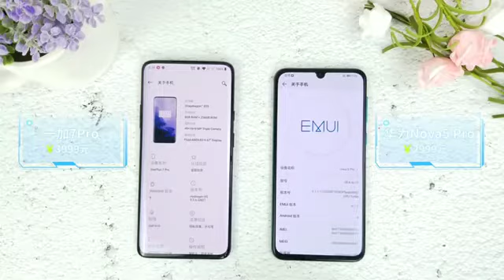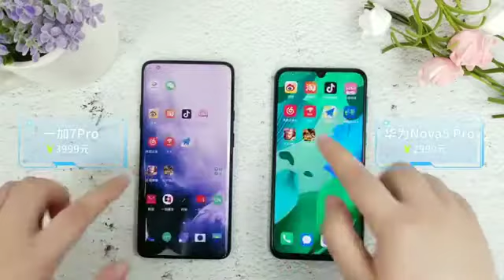Huawei Nova 5 Pro vs OnePlus 7 Pro Speed Test!1080p 2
OnePlus 7 Pro
Echo Flex - Plug-in mini smart speaker with Alexa
Fire HD 10 Tablet (10.1" 1080p full HD display, 32 GB, 9th generation) –
All-new Fire HD 8 tablet, 8" HD display, 32 GB, designed for portable entertainment,
OnePlus 8
Huawei P40 Pro
LG Velvet;
Samsung Galaxy S20 Ultra
Samsung Galaxy S20
Echo Studio - High-fidelity smart speaker with 3D audio and Alexa